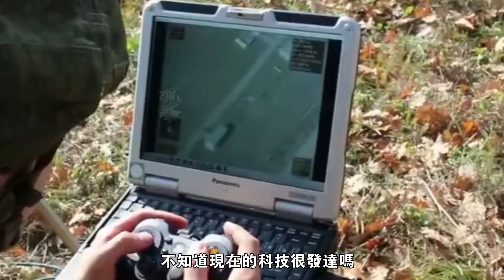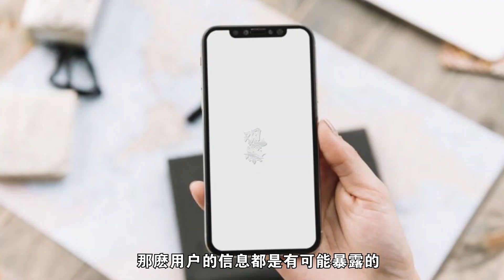俄羅斯開戰以來出现重大失误，被海馬斯轟炸軍營，數百人陣亡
謝夫留科夫說：“‘海馬斯’火箭彈的戰鬥部爆炸造成建築物的樓板坍塌。”他稱：“悲劇發生後，該部隊的指揮人員和軍官、初級指戰員和其他部隊的軍人立即採取了一切可用的措施搶救傷員。他們進行了急救，將傷員送到醫療機構。不幸的是，在清除鋼混廢墟的過程中，我們戰友的犧牲數量上升至89人。犧牲者包括副團長巴丘林中校。”
Shevliukov said: "The warhead of the 'Hippocampus' rocket exploded and caused the floor of the building to collapse." They took all available measures to rescue the wounded. They gave first aid and sent the wounded to medical institutions. Unfortunately, in the process of clearing the rubble of steel and concrete, the number of sacrifices of our comrades rose to 89. The victims included deputy commander Ba Lieutenant Colonel Chulin."